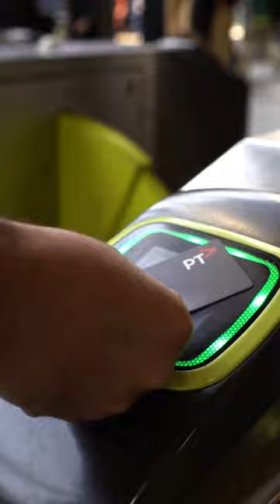Elevate your commutes and experience top-notch quality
This radical approach is designed to fully fold, store, and take anywhere – whether it’s the car boot, luggage rack, or on the train to work!